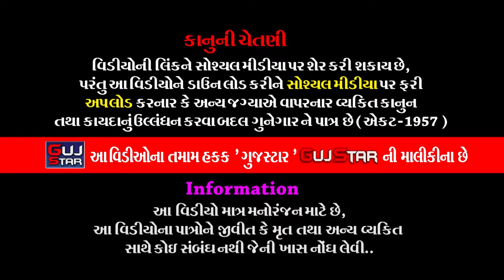ઢોલરાધામના રામાઘણી | 34 |શ્રીરામદેવરા રામામંડળ ઢોલરા |Dholra Na Ramadhani| Desai Family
GUJSTAR  PRESENTING  :-

 ALBUM :-    Dholra Nu Pragat Piranu
ARTIST :-  All  Artist Of Ramdevra Ramamandel - Dholra
MUSIC :-   LIVE
PALCE :-  ગૌતમભાઈ કાબાભાઈ દેશાઇ,  રાજકોટ
LABEL :-  GujStar

🙏Jay Ramapir 🙏